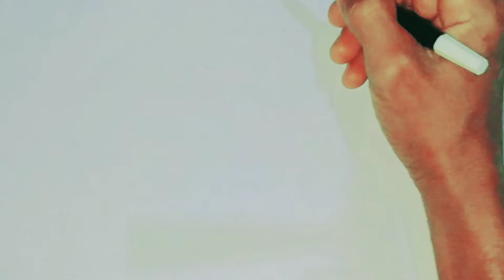Boboiboy And Ochobot Drawing And Coloring